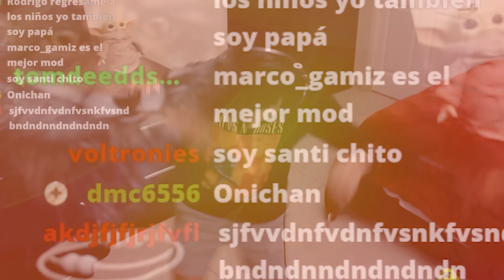sho no puedo, tengo fubol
MESSIRVE